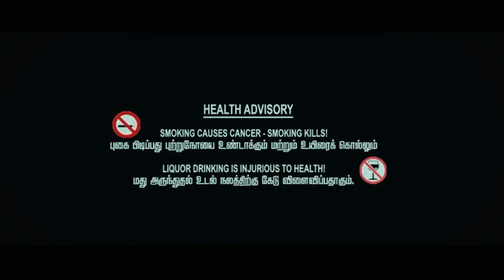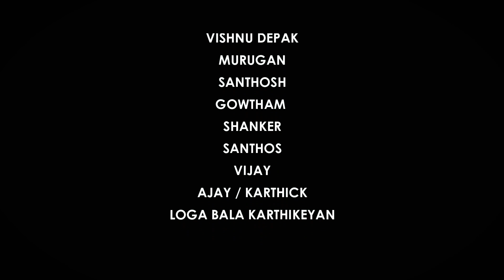யாகாவாராயினும் யார் காக்க (முதல் பகுதி)- tiktok based Shortfilm -Direct by M.LogaBalaKarthikeyan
யாகாவாராயினும் யார் காக்க (முதல் பகுதி)- shortfilm -Direct by M.LogaBalaKarthikeyan
சமூக வளைதலங்களின் சமுகசீர்கேடுகளை பற்றிய குறும்படமே இது.
Thanks to parents and god
Film by: M. LogaBalaKarthikeyan
  thanks to:
Arockiadass
mohen raj
Mahesh
Shiva rama Krishnen
Ranjith Kumar
Kumar
விஜய்(Vijay)
அஜய்(Ajai (or) karthik)
மணிவேல்(Mani vel)
ரோகினி(Rohini)
முருகேசன்(Murugeasen)
வெங்கடேஷ்(Venkatesh)
கணேஷன்(Ganeashen)
உதயா(Uthya)
சந்தோஷ்(Santhosh)
விஷ்னு(Vishnu)
முருகன்(Murugan)
சந்தோஷ்(Santhosh)
கௌதம்(Gowthem )
மு.லோகபாலகார்த்திகேயன்(M.LogaBalaKarthikeyan)

Cinematography
glory photography
Madhes
Edit and vfx
Raj kumar

Produced
sri hanumam media
Online partners
Manda kaayuthuVishnu dheepek
direactor :M. logaBalaKarthikeyan
Produced by:shri hanuman media and LBK creation
Cinematography : glory photography
Editor :Raj Kumar
Youtube support : manda kaayuthu
It have a more then BGM and sound effects. That music and effect are download from youtube's non copyrighted misci distribution Channels. So, thank lot.
Tik tok video credit :
Santhosh and Rohitha duet - vip movie dialogue
Uthaiya and Rohitha duet - santhos subrra manium dialogue
Logabalakarthikeyan video - varuththa padatha valiber sangam
Uthaiya and Dharmaa duet - arunthathy movie dialogue
Dharmaa and LOGABALAKARTHIKEYAN Video - vadivelu comedy dialogue